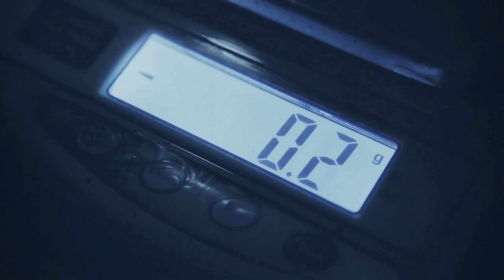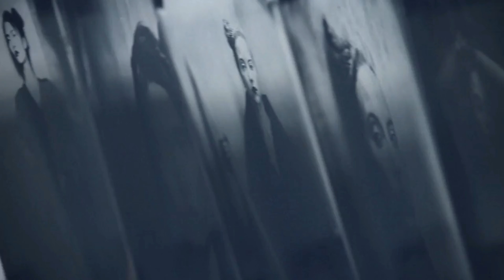CINEMATOGRAPHIC STYLE PHOTOGRAPHIE LABORATOIRE FOOTAGE (4k)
Hi everybody I hope this video will please you Good viewing !

➢ FOR SUPPORT!

➢ SOCIAL

 🗣 Do not forget to give me advice and tell
      me what you do in your chain 😁 ►  🔹🔹🔹🔹🔹🔹🔹🔹🔹🔹🔹🔹🔹🔹🔹🔹🔹